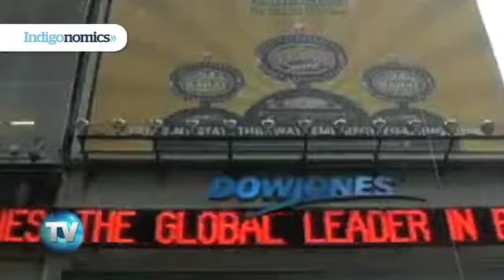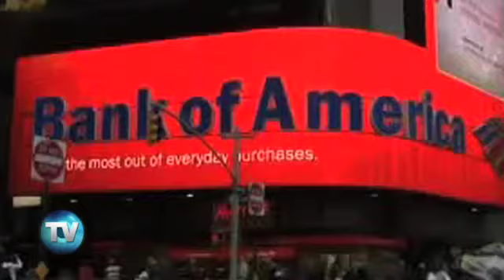Reporte Indigo (Edición 372): El nuevo proteccionismo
Las economías, desarrolladas y en vías de desarrollo, desde el 2008 han dejado atrás la apertura y liberación de los mercados, ahora prefieren un comercio exterior más precavido.